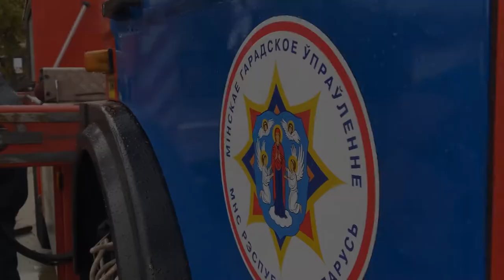Единый день безопасности в Минске 2022 Комаровский рынок